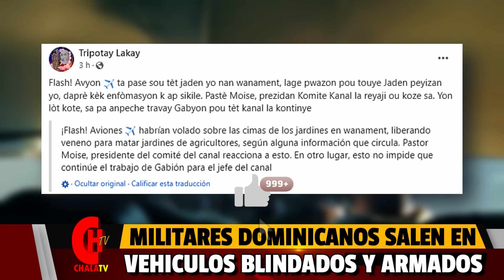AY PAPÁ ALGO ESTÁ PASANDO EN LA FRONTERA; FUERTE PRESENCIA DE MILITARES!!!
ALGO ESTÁ PASANDO EN LA FRONTERA; FUERTE PRESENCIA DE MILITARES!!!

Bienvenido a nuestro canal ChalaTV; Aquí encontrará una gran variedad de contenido como: Política, farándula, comentarios y análisis, de todo lo que acontese en nuestro país RD y el mundo.